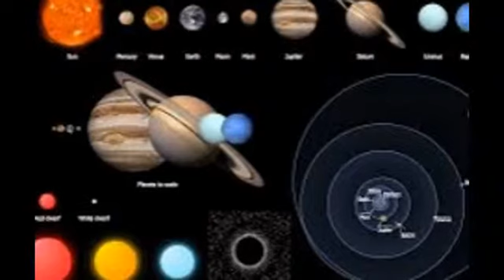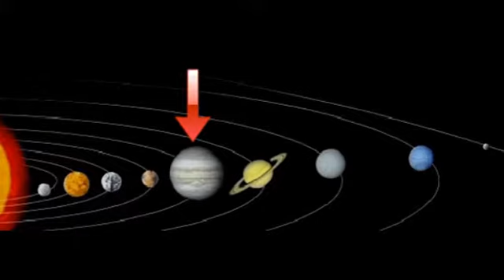Astrology System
As we mentioned earlier, the astrological houses show us which spheres or aspects of life receive more weight than others in a horoscope. Each astrological house stands for a particular sphere. The house division of a horoscope varies from person to person, since it is calculated according to the exact time of birth and the geographic position of the place of birth.

The horoscope is divided by two axes into the eastern and western hemispheres as well as into the day and night hemispheres. The four points of intersection of these two axes with the ecliptic determine the house division of the horoscope. This is usually based on a further division of each of the four quadrants by three. There are various mathematical models according to which the houses are calculated. Consequently there is quite a long list of differing house systems (Placidus, Regiomontanus, Equal, Vehlow, etc.). Most of these differ only in the method of calculation used to divide the quadrants.

The transition from one house to another is not as clear as the change from one sign to another. Planets occupying a position near the end of a house are often interpreted as belonging to the next.